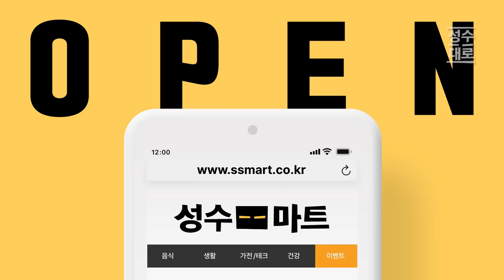민주당사에서 울려퍼진 다만세(소녀시대 - 다시 만난 세계)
24시간 카톡상담예약 가능

12만 구독 돌파기념 오메기떡 한정판매

*빵준서 카스텔라
단풍나무틀방식 오븐으로 식용유 없이 구워낸 케스텔라